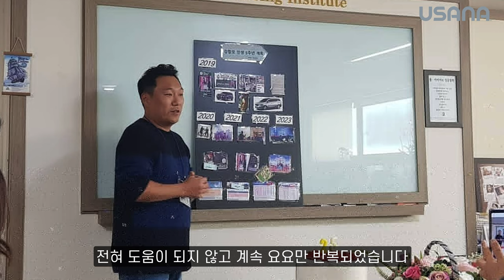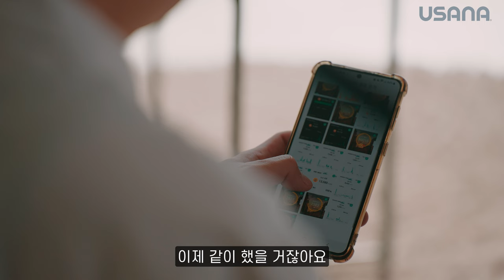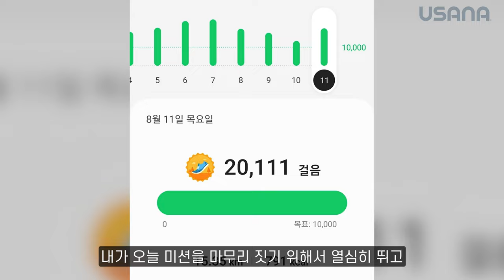[28일 달라진 나를 만나다] 렛츠고 다이어트 게임!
유사나 다이어트 챌린지
베스트 챌린저 강창모님을 소개합니다!

3년째 유사나 다이어트 챌린지로
꾸준히 건강하게 관리하고 있는 비결은 무엇일까요?

함께하는 놀이이자 재미있는 도전이라는
강창모님의 이야기를 지금 시작합니다!